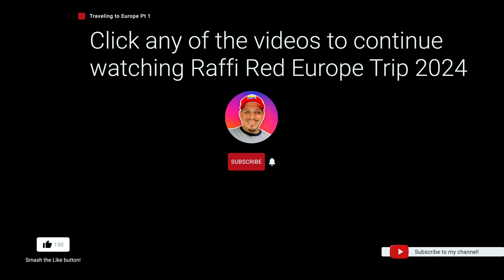Traveling to Europe with the family.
In this video, the whole family and I are doing the long-awaited Europe Trip of 2024. We are starting in Paris, where the 2024 Olympics are being held this year. Then we will board the Royal Caribean Cruise Voyager of the Seas and will be visiting places like Athens, Rhodes, Mykonos, Greece, Palermo, Italy, Valencia, and Barcelona, Spain and the the final destination to explore on my own will be Switzerland. So, I hope you enjoy the whole trip and all the different videos are going to be uploaded in the future. Check the whole playlist below and other videos and links for more info. Safe travels.

Use Holafy to get your E-sim before you travel anywhere to get access to data while abroad. Use the link below to save 5% on any data plan.

Capital Venture X
Click the link below and you can get a welcome bonus of 75,000 point to travel for free. Terms Apply.

Amex Gold Card
The Best card for Dinning, Groceries, Traveling and much more. Click the link below to apply for it and you could earn a welcome bonus. Terms Apply.

Open Mind Open Mic Podcast - The Spanglish Podcast for everyone!